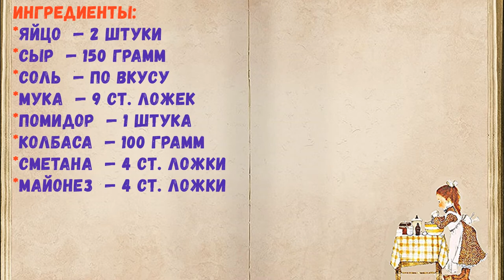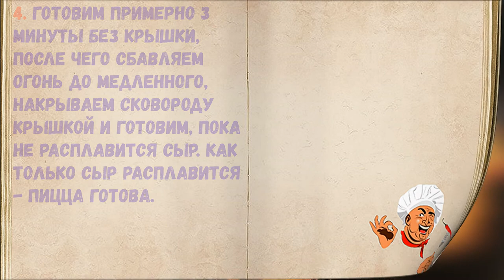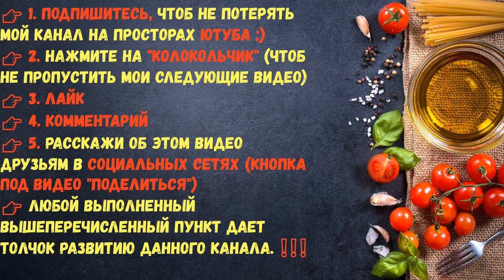Пицца "Минутка" / Книга Рецептов / Bon Appetit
✅ Пицца "Минутка" 👇

Ингредиенты:
*Мука  — 9 Ст. ложек
*Помидор  — 1 Штука
*Колбаса  — 100 Грамм
*Сметанa  — 4 Ст. ложки

👉 Пошаговое приготовление 👇

1. Смешиваем в миске муку, сметану, майонез, яйца и соль.

2. Хорошенько перемешиваем. По консистенции получившееся тесто должно напоминать нежирную сметану.

3. Ставим на средний огонь сковороду, слегка смазываем маслом. Выливаем тесто в сковороду, сверху сразу же выкладываем начинку - тертый сыр, нарезанную колбасу, помидоры и т.д. Верхним слоем должен быть сыр. При желании, чтобы пицца не получилась сухой, можно верхний слой промазать еще и сеточкой из майонеза.

4. Готовим примерно 3 минуты без крышки, после чего сбавляем огонь до медленного, накрываем сковороду крышкой и готовим, пока не расплавится сыр. Как только сыр расплавится - пицца готова.

5. Пицца "Минутка" готова! На первый раз пицца может получиться не идеальной, но когда набьете руку - будете готовить вкуснее, чем в пиццериях :) Удачи!